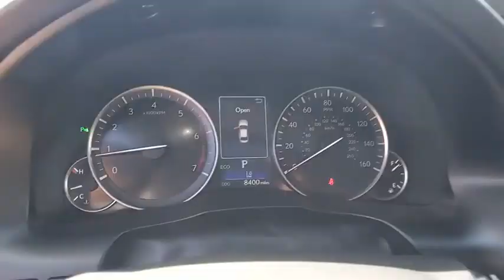2018 Lexus ES Owings Mills, Pikesville, Ellicott City, Catonsville, Columbia, MD 91786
Silver Used 2018 Lexus ES available in Owings Mills, Maryland at Len Stoler Lexus. Servicing the Pikesville, Ellicott City, Catonsville, Columbia, MD area.
2018 Lexus ES ES 350 - Stock#: 91786 - VIN#: 58ABK1GG2JU103169

Certified. Silver 2018 Lexus ES 350 FWD 6-Speed Automatic with Sequential Shift ECT-i 3.5L V6 DOHC Dual VVT-i 24V Black W/Bird'S-Eye Maple Artificial Leather, Driver Seat Memory, Heated & Ventilated Front Seats, Power Tilt & Telescopic Steering Wheel w/Memory, Premier Package, Wheels: 17 Split 10-Spoke w/Dark Grey, Wood Trim.Odometer is 3430 miles below market average! 21/30 City/Highway MPGL/Certified Details:* Roadside Assistance* Includes Rental Car and Trip Interruption Reimbursement* Vehicle History* 161 Point Inspection* Limited Warranty: 24 Month/Unlimited Mile beginning after new car warranty expires or from certified purchase date* Warranty Deductible: $0
ALL-WEATHER FLOOR MATS  -inc: model name on mats,NAVIGATION SYSTEM PACKAGE  -inc: advanced casual-language voice recognition system  navigation system and remote touch interface navigation controller w/side enter buttons and back button  Lexus Enform Destination Assist Complimentary for the first year of ownership  Lexus Enform App Suite Subscription free  destination search  Yelp  iHeartRadio  Facebook Places  Movietickets.com  OpenTable  Pandora  Slacker  stocks  fuel prices and sports,FRONT & REAR INTUITIVE PARKING ASSIST  -inc: clearance and back sonar,ACCESSORY PACKAGE  -inc: Cargo Net  Carpet Trunk Mat  Key Gloves  Alloy Wheel Locks,BLIND SPOT MONITOR W/REAR CROSS TRAFFIC ALERT  -inc: lane change assist,PAINT PROTECTION FILM BY 3M  -inc: genuine Lexus paint protection film by 3M designed for specific sections of the hood and front fenders,PREMIER PACKAGE  -inc: Driver Seat Memory  Heated & Ventilated Front Seats  Wheels: 17 Split 10-Spoke w/Dark Grey  Power Tilt & Telescopic Steering Wheel w/Memory   Wood Trim,DOOR EDGE GUARDS,CARGO NET,HEATED WOOD & LEATHER TRIMMED STEERING WHEEL,Front Wheel Drive,Power Steering,ABS,4-Wheel Disc Brakes,Brake Assist,Aluminum Wheels,Tires - Front Performance,Tires - Rear Performance,Temporary Spare Tire,Power Mirror(s),Integrated Turn Signal Mirrors,Rear Defrost,Intermittent Wipers,Variable Speed Intermittent Wipers,Rain Sensing Wipers,Daytime Running Lights,Automatic Headlights,Fog Lamps,AM/FM Stereo,CD Player,Satellite Radio,MP3 Player,Bluetooth Connection,Auxiliary Audio Input,HD Radio,Steering Wheel Audio Controls,Power Driver Seat,Power Passenger Seat,Driver Adjustable Lumbar,Passenger Adjustable Lumbar,Bucket Seats,Pass-Through Rear Seat,Rear Bench Seat,Adjustable Steering Wheel,Trip Computer,Power Windows,Leather Steering Wheel,Keyless Entry,Power Door Locks,Keyless Start,Remote Trunk Release,Universal Garage Door Opener,Cruise Control,Adaptive Cruise Control,Climate Control,Multi-Zone A/C,Premium Synthetic Seats,Auto-Dimming Rearview Mirror,Driver Vanity Mirror,Passenger Vanity Mirror,Driver Illuminated Vanity Mirror,Passenger Illuminated Visor Mirror,Floor Mats,Back-Up Camera,Security System,Engine Immobilizer,Traction Control,Stability Control,Front Side Air Bag,Telematics,Lane Departure Warning,Lane Keeping Assist,Tire Pressure Monitor,Driver Air Bag,Passenger Air Bag,Front Head Air Bag,Rear Head Air Bag,Passenger Air Bag Sensor,Rear Side Air Bag,Knee Air Bag,Child Safety Locks